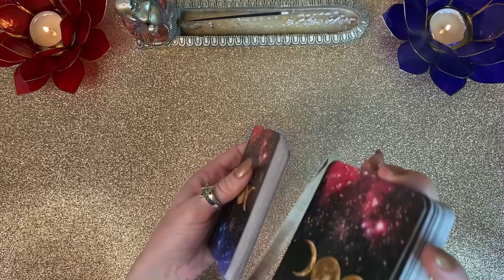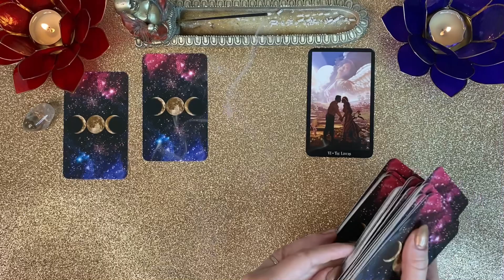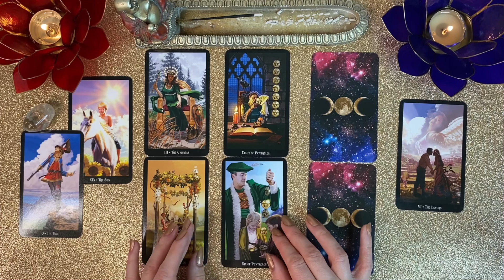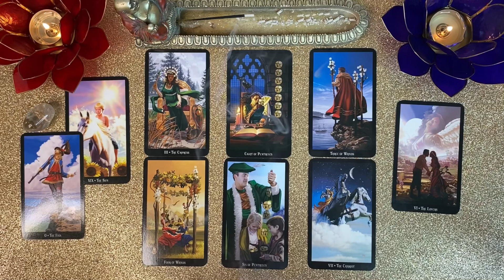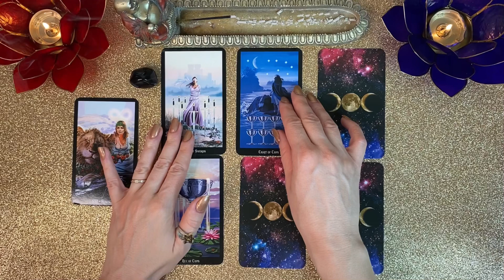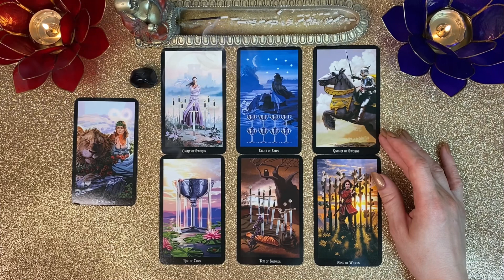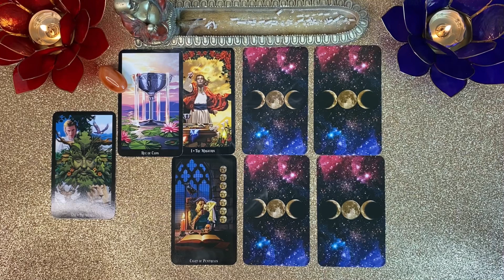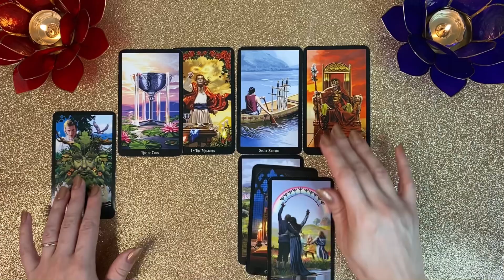ПОДСКАЗКИ ОТ ВАШЕГО АНГЕЛА. ТАРО РАСКЛАД ♠️♥️♣️♦️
Подсказки от вашего Ангела. Этот таро расклад вас выведет на связь с вашим Ангелом Хранителем. Если вам данная тема интересна, то этот расклад таро именно для вас. Подключайтесь, выбирайте свой вариант и внимательно слушайте информацию, которую это онлайн гадание вам даст.

Тайм коды:
00:00 - вступление
03:22 - 🔮1 вариант
11:18 - 🔮2 вариант
18:19 - 🔮3 вариант

✅Помните, что это ОБЩИЙ расклад и он может не совпадать с вашей реальностью.